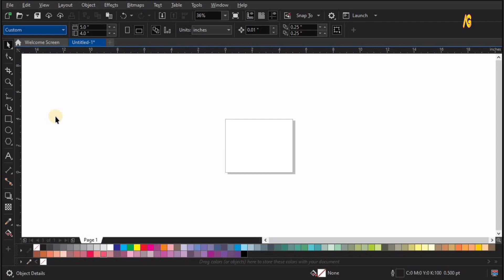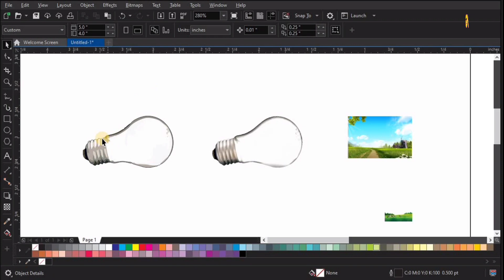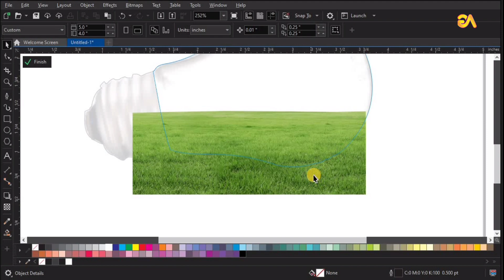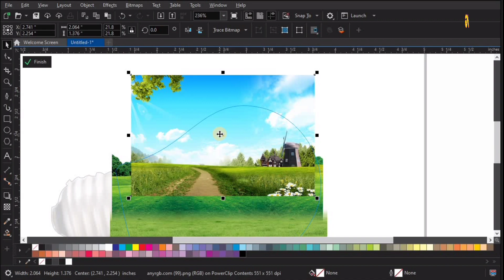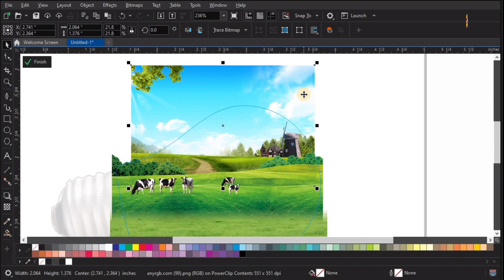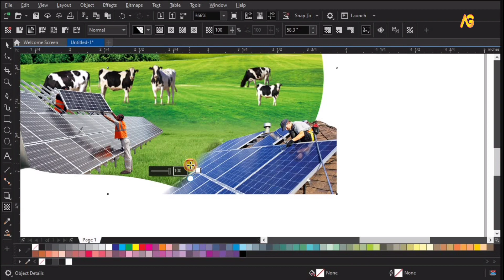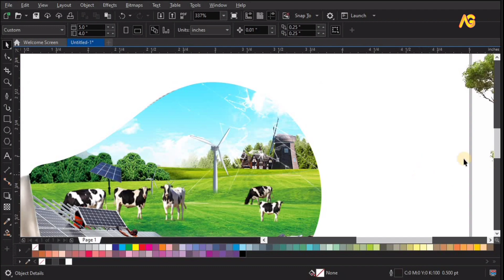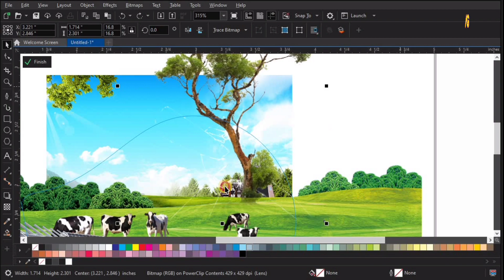Land Manipulation | Light Bulb Manipulation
Land Manipulation | Light Bulb Manipulation | island Photo manipulation Bulb
Welcome to my YT channel Ayan Graphics. Dear Viewers, In this Tutorial, You will learn about Unleash Your Creative Power: Land Manipulation in CorelDraw | Illuminate Your Ideas with Light Bulb Art! Dive into the world of digital artistry as we explore the captivating techniques of land manipulation in CorelDraw, while also shedding light on the mesmerizing process of light bulb manipulation. Watch as we transform landscapes with precision and bring illumination to your designs like never before. Let your imagination soar as we guide you through this unique blend of digital landscapes and luminous innovation. Join us on this journey where art meets technology, and creativity knows no bounds!"
Bulb Manipulation Image Projects
coreldraw land tool tutorial
coreldraw create realistic landscape
coreldraw terrain generation
coreldraw topography map design
coreldraw 3d land effect
coreldraw landscape for animation
coreldraw light bulb illustration
coreldraw glowing light effect
coreldraw glass object design
coreldraw light and shadow techniques
coreldraw realistic light bulb tutorial
coreldraw beginners guide - land & light effects
coreldraw create lighting for landscapes
coreldraw design challenge - light bulb landscape
coreldraw illustration techniques - land & light